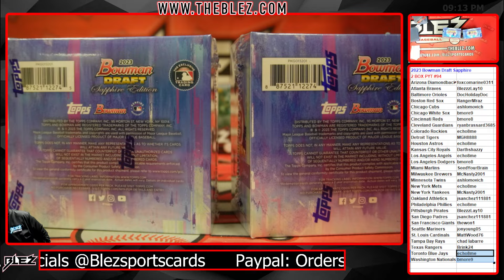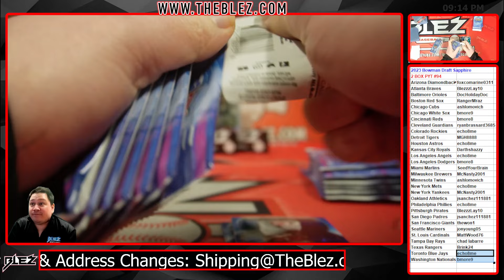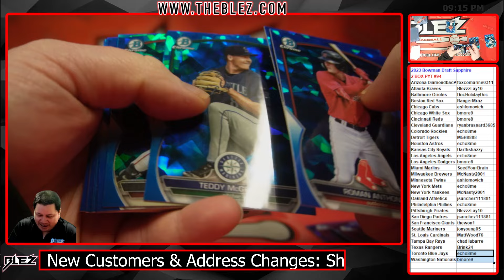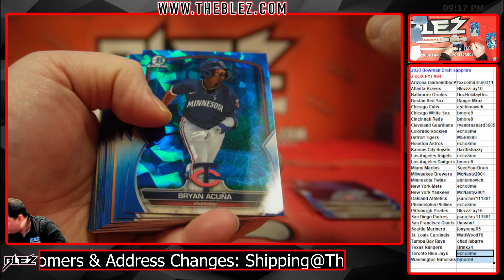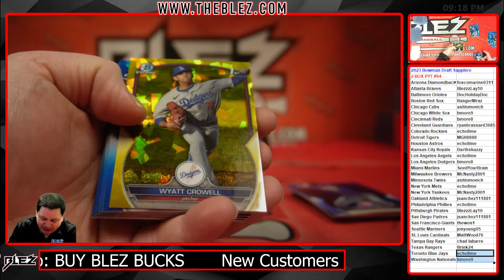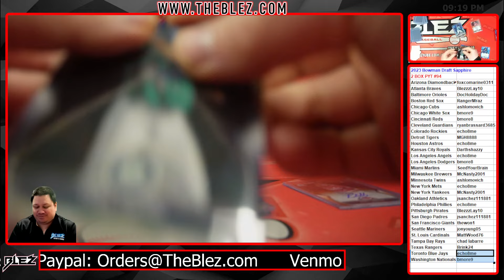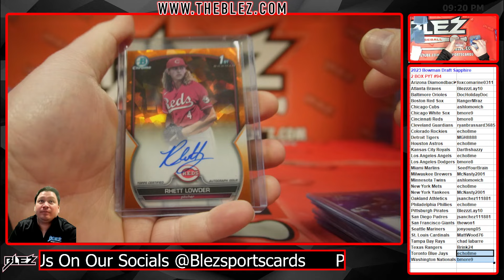2023 Bowman Draft Sapphire 2 Box Break #94 Pick Your Team